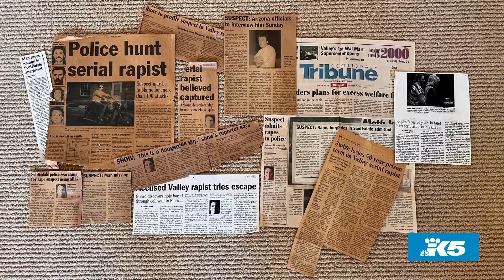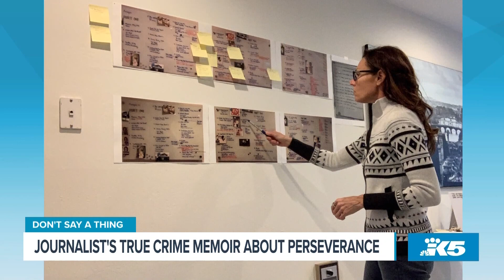Journalist comes to terms with dark past while investigating serial rapist - New Day NW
Tamara Leitner, author of "Don’t Say A Thing," will be at Paper Boat Booksellers Monday night with KING 5 journalist Kim Holcomb.

KING 5's New Day Northwest celebrates the people places and products that make western Washington a great place to live. Watch it weekdays at 11 a.m. PST on KING 5 TV and streaming live